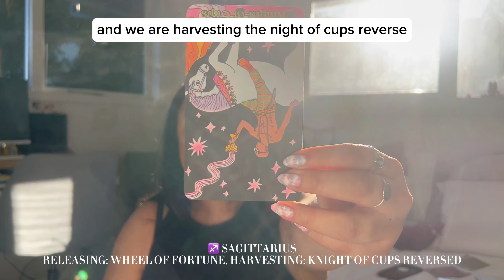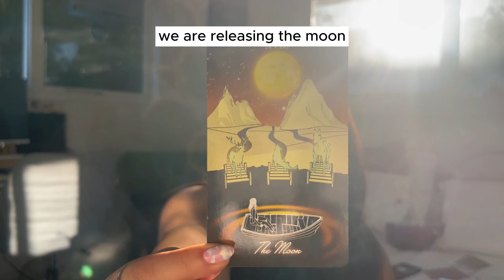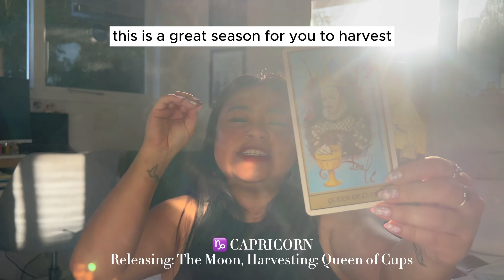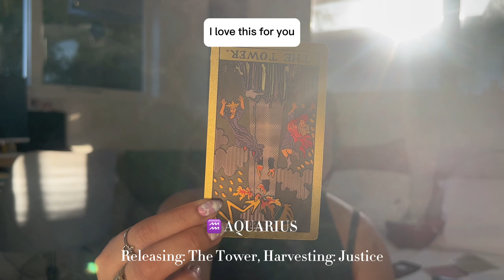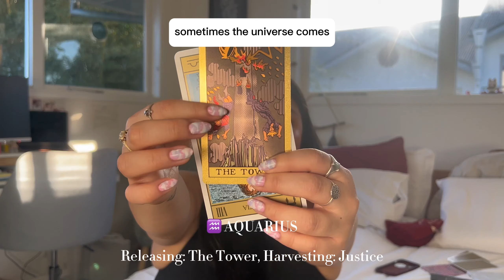♐️ SAGITTARIUS, ♑️ CAPRICORN & ♒️AQUARIUS SEPT 2023 Full Moon in Pisces Reading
Kia ora, here is the reading by individual astrology sign for VIRGO, LIBRA and Scorpio- please see your individual timestamps for each sign! Huge apologies for the lighting issue, the sun was setting but righted itself by the time we got to Aquarius so I'm going with the etheral glow!

00:00 Sagittarius
02:30 Capricorn
04:39 Aquarius

For the rest of the signs, please check my other videos- I will be releasing them over the next few days!